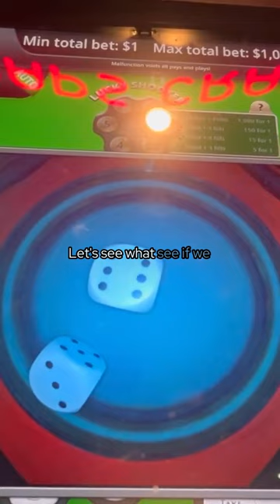Bubble Craps Nine A Horn-Playing Adventure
Welcome to "Bubble Craps Nine: A Horn-Playing Adventure" – the most unique and entertaining channel on YouTube! 🎲🎺

🎲 Roll the Dice, Feel the Thrill! 🎲

Join us on a captivating journey through the exciting world of Bubble Craps – the cutting-edge, high-tech version of the classic casino game. But here's the twist – we're not just here for the bets; we're here to provide you with a symphony of entertainment as we roll the dice and chase those elusive winning streaks.
In-depth tutorials on Bubble Craps strategies and gameplay, perfect for beginners and seasoned players alike.
Live casino action with exciting bets and nail-biting suspense, all accompanied by live horn performances.
Insider tips and tricks to maximize your chances of winning.
Guest appearances from fellow gamblers who share their experiences and expertise.
Become part of our ever-growing community of gaming enthusiasts. Share your thoughts, strategies, and experiences in the comments section, and connect with like-minded individuals who share your passion.
🔔 Stay Updated 🔔
We're dedicated to bringing you the most thrilling content, whether you're here for the gaming excitement, the musical melodies, or both!

Get ready to roll the dice, tap your feet to the rhythm, and embark on an unforgettable adventure with us. "Bubble Craps Nine: A Horn-Playing Adventure" is your one-stop destination for the perfect blend of casino gaming, music, and pure entertainment.